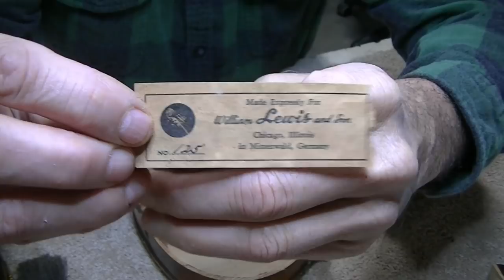209 RSW Grandpas Mouse Hole Fiddle Part 1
Be sure to watch this 2 part series on restoring an old "beater" fiddle.  This one came complete with a mouse hole.  It turns out great as you will see in part 2.